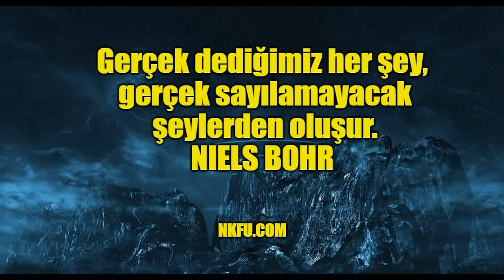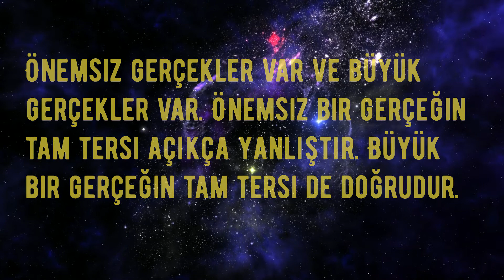Niels Bohr Sözleri - Ünlü Bilimadamının Bilime Dair Sözleri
Ünlü biliminsanı Niels Bohr'un bilim, kuantum mekaniği hakkında söylediği sözlerden en güzellerinin derlemesi. Daha fazlası için